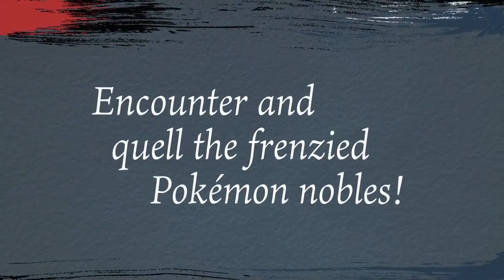Pokemon Legends: Arceus - Official Noble Pokémon Trailer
Watch the new Pokémon Legends: Arceus trailer to get a glimpse of some Noble Pokémon, including Lord of the Woods Kleavor, a Bug/Rock type Axe Pokémon.

Meet wardens Mai, Iscan, Arezu, and Lian, who protect special Pokémon, and take a look at the Hisui region. Players will be able to visit Jubilife Village and customise their outifts, take photos, and more when Pokémon Legends: Arceus releases on Nintendo Switch on January 28, 2022.